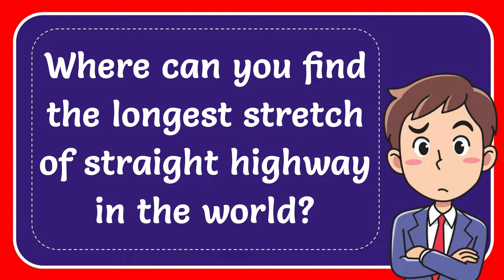Where can you find the longest stretch of straight highway in the world?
Where can you find the longest stretch of straight highway in the world? NEW VIDEO#